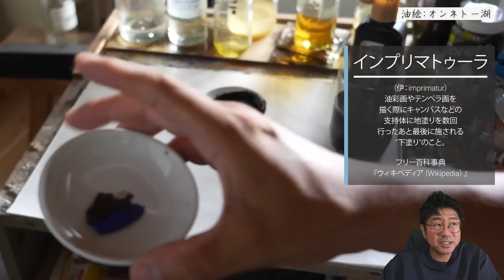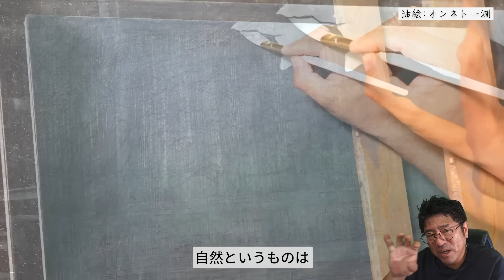【本格版】写真みたいと言われたら負け⁉【Oil painting/Authentic version]】If you say it looks like a photo, you'll lose!?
2024年6月 6日20日
2024年7月 4日18日
2024年8月 1日15日
2024年9月 5日19日
2024年10月 3日17日
2024年11月7日21日
2024年12月5日19日
【2025年】
2025年１月2日16日
2025年２月6日20日
2025年３月６日20日
2025年４月３日17日

1.名前やペンネームなどを記載。匿名希望も大丈夫です。

2.タイトル

3.画材、サイズ

4.その作品への想い

5.追伸(動画内で読まなくて良いものなど)

6.最後に必ず作品写真添付確認を！！